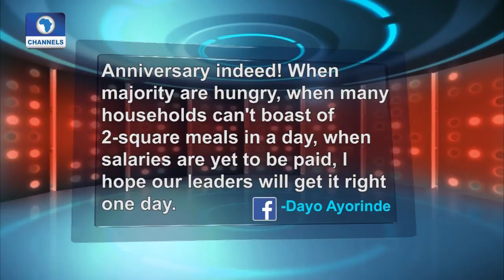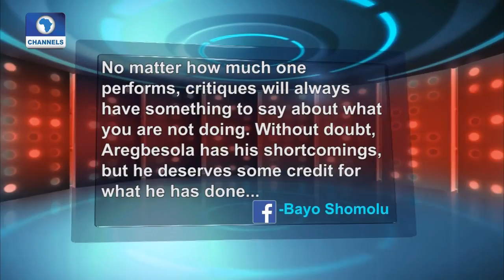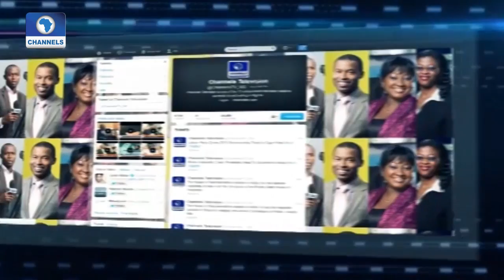Channels Beam 29 08 16 Osun@25 Pt 3